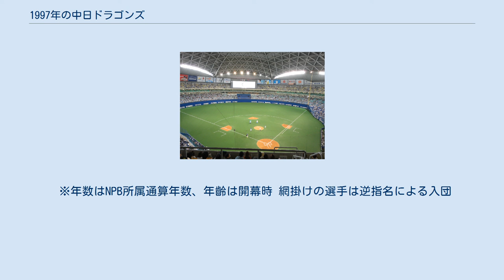1997年の中日ドラゴンズ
1997年の中日ドラゴンズ（1997ねんのちゅうにちドラゴンズ）では、1997年の中日ドラゴンズにおける動向をまとめる。
 この年の中日ドラゴンズは、2回目の星野仙一監督体制の2年目のシーズンであり、ナゴヤドームを本拠地とした最初のシーズンである。
 大型補強などもなくドーム元年のこの年は優勝候補にあげられたものの、自慢の強竜打線が開幕から沈黙。
先発陣では二枚看板の一人でエースの今中慎二が左肩痛で投げられず山本昌、抑えの宣銅烈に頼る有様で投手陣も崩壊。
それでもチームは6月まで阪神とAクラスを争うものの、夏場に入ると打線の不振などもあり自力優勝が消滅。
8月に大きく負け越すと最後は1992年以来5年ぶりの最下位で終了。
投手陣では最多勝の山本がチームを引っ張り、2年目の門倉健も10勝を挙げる活躍を見せたがチーム防御率4.33はリーグ5位に終わった。
打撃陣では新外国人のレオ・ゴメスや立浪和義が打線を引っ張ったほか、星野の大学の後輩である鳥越裕介も低打率ながら守備で活躍した。
一方で強竜打線を牽引した大豊泰昭や山崎武司、アロンゾ・パウエルなどが本塁打や打率を大きく落とし、狭いナゴヤ球場から広いナゴヤドームに本拠地が移転したことでチーム本塁打が前年の179本から115本へ激減したほか、チーム打率最下位、打点・得点リーグ5位、併殺打がリーグ1位を記録するなど不振に陥った。
対戦成績では巨人、阪神に14勝13敗、17勝10敗と勝ち越して全球団負け越しこそ逃れるものの、優勝のヤクルトには11勝16敗1分で太刀打ちできず、巨人同様ヤクルト優勝の引き立て役となった。
オフに星野監督はシーズン終了後4番の大豊と2番手捕手の矢野輝弘を阪神へ放出し、関川浩一・久慈照嘉を獲得するなど戦力を再編。
コーチ陣では星野監督の片腕であるヘッドコーチの島野育夫は留任したものの、投手コーチの小松辰雄や打撃コーチの柏原純一などは成績不振の責任を取らされる形で解任された。
 ※年数はNPB所属通算年数、年齡は開幕時 網掛けの選手は逆指名による入団